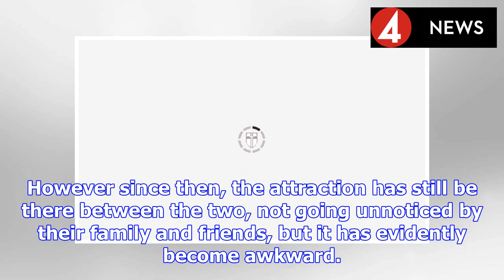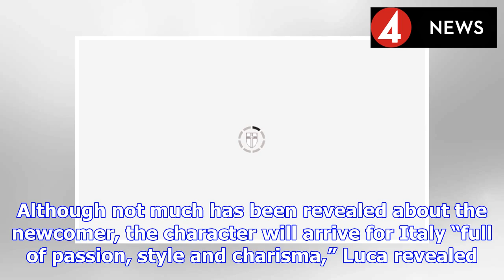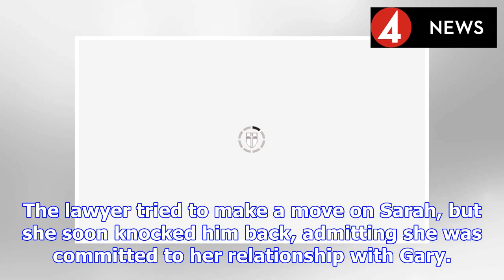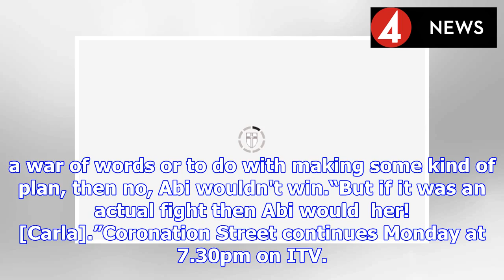Coronation Street spoilers: Couple to face TURMOIL as newcomer arrives to stir trouble? | BS NEWS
Bethany Platt (played by Lucy Fallon) has recently been getting closer to Ryan Connor (Ryan Prescott) on Coronation Street after her harrowing grooming ordeal over the past couple of years. The young ...